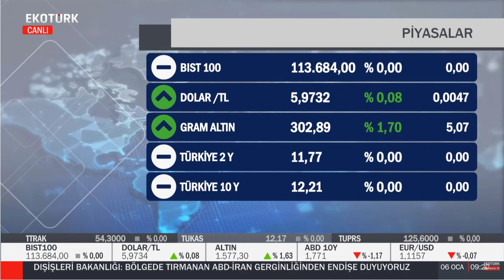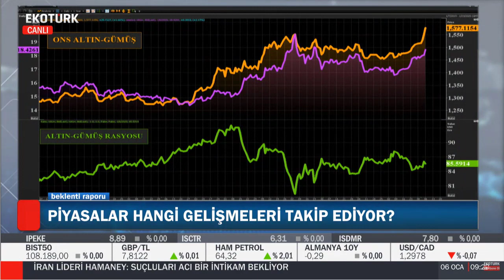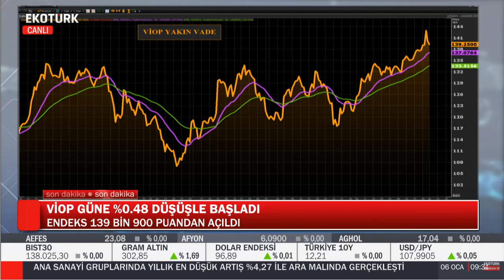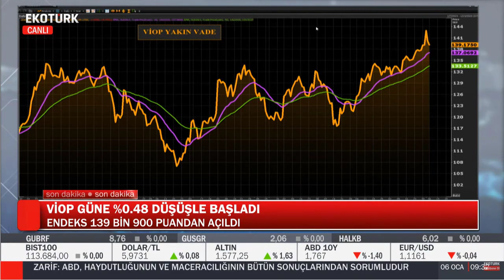6.12.2020 - Tonguç Erbaş - Ekotürk - Beklenti Raporu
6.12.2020 - Tonguç Erbaş - Ekotürk - Beklenti Raporu